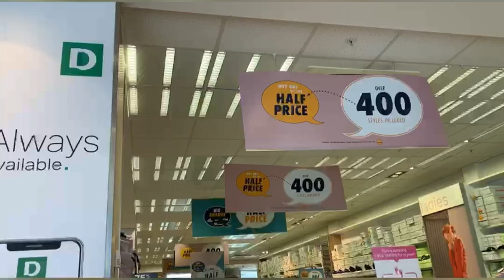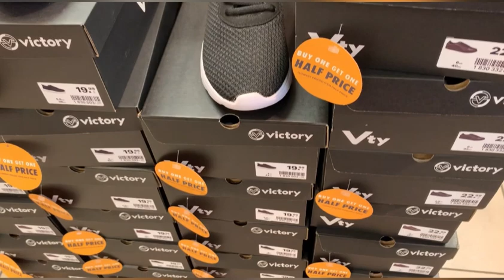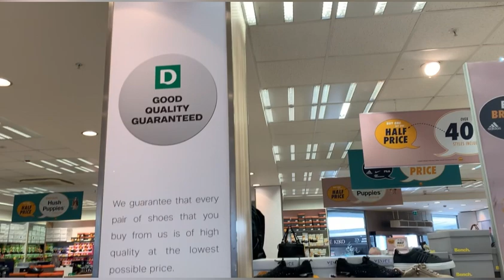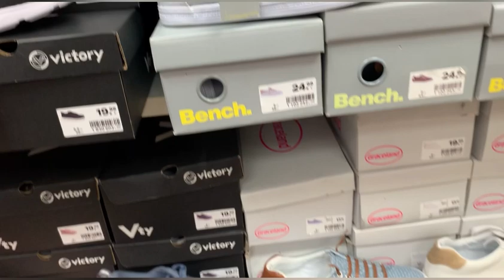DEICHMANN SHOES 75% SALE COLLECTION 2022